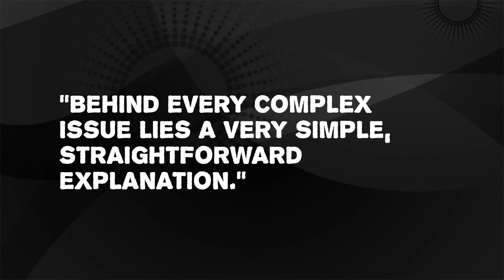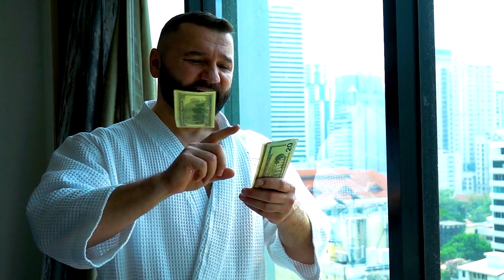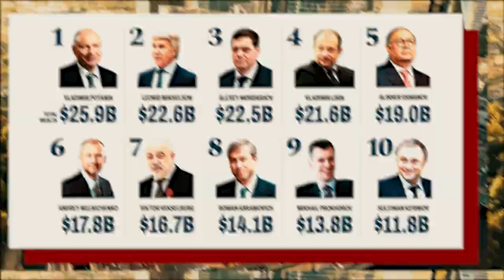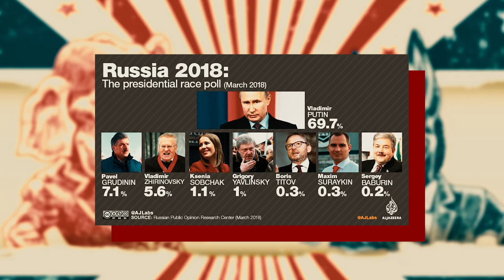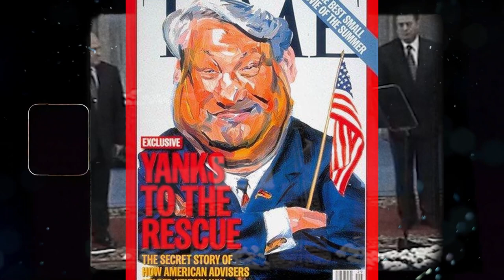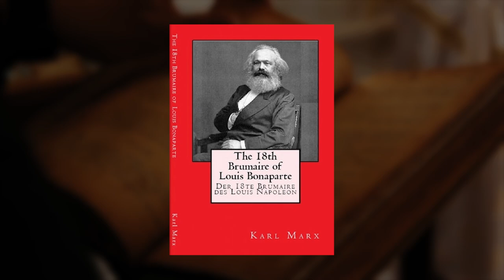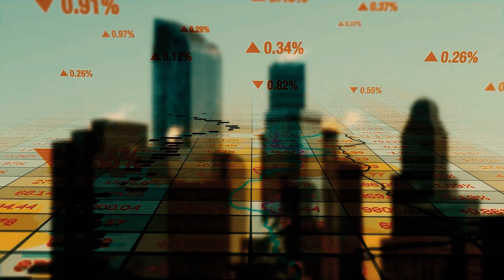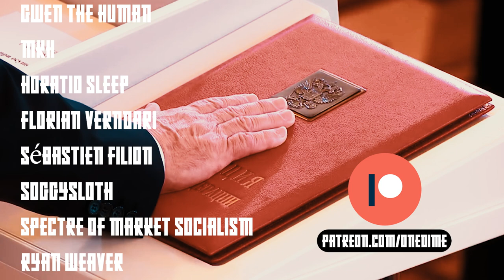Post-Soviet Russia: From Gangster Capitalism to Bonapartism (Documentary)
A short documentary on why Russia is the way it is. The Nature of Putin's Russia and Its Causes. In this 1Dime video, we go over the history of post-Soviet Russia, the root causes of Vladimir Putin, and how the current Russian regime became the way it is.

Timestamp:
0:00 Intro
3:24 Boris Yeltsin vs Putin
10:49 Managed Democracy or Dictatorship?
15:14  Yeltsin and The Dissolution of the USSR
21:33 The Ghost of the Soviet Union
24:55  Bonapartism: Dictatorship over Capital
32:50 Ideology and Rhetoric

Credits:
Written, Narrated, and Directed by 1Dime
Edited by Biodegradable
Thumbnail by Stafoh
Music by Christian Andersen / The Taste of Fear, The Glove Doesn't Fit / courtesy of

Sources and Books that Inspired this video:

-Russia Without Putin by Tony Wood
-Dissidents among Dissidents: Ideology, Politics and the Left in Post-Soviet Russia by Ilya Budraitskis
-Change in Putin's Russia: Power, Money and People by Simon Pirani
-Russia: From Workers' State to State Capitalism by Anthony Arnove
-The Conundrum of Russian Capitalism: The Post-Soviet Economy in the World System by Ruslan Dzarasov
-Russia Under Yeltsin And Putin: Neo-Liberal Autocracy by Boris Kagarlitsky

About 1Dime (not One Dime):
1Dime is an educational channel dedicated to countering one dimensional thought by analyzing socio-political issues through the lens of theory, history, geopolitics, pop culture, and political economy.